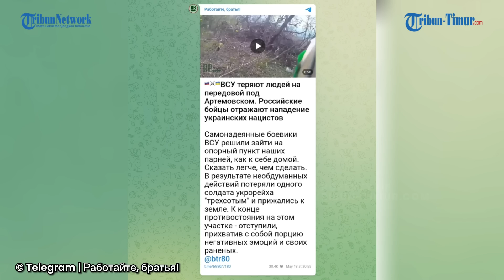Sambaran Peluru Senapan Rusia Buat Militer Ukraina Kehilangan Satu Lagi Prajuritnya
TRIBUN-TIMUR.COM - Angkatan Bersenjata Ukraina dilaporkan kehilangan lagi satu prajuritnya di garis depan dekat Artemovsk, Bakhmut.

Hal ini terjadi usai gerombolan Prajurit Ukraina berusaha menerobos pertahanan Pasukan Rusia.

Namun segera serangan Prajurit Ukraina ditangkis Pasukan Rusia.

Rekamannya beredar di Telegram pada Kamis, 18 Mei 2023.

Dalam keterangan unggahan disebutkan Militan Angkatan Bersenjata Ukraina secara arogan memutuskan untuk menyerbu ke benteng Pasukan Rusia.

Kontak tembakpun terjadi. (*)

Narator: Ririn